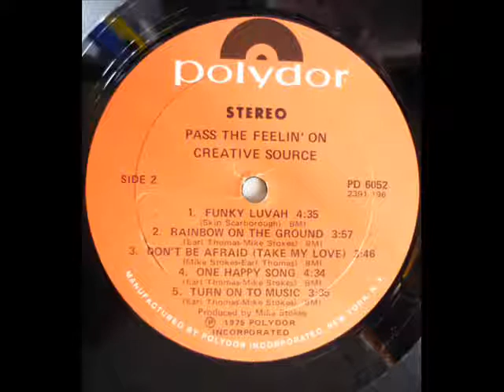CREATIVE SOURCE - SINCERELY